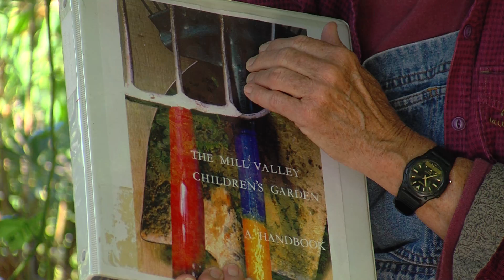Susan Reynolds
Filmed by Ken Campbell and Ronnie Sharpe